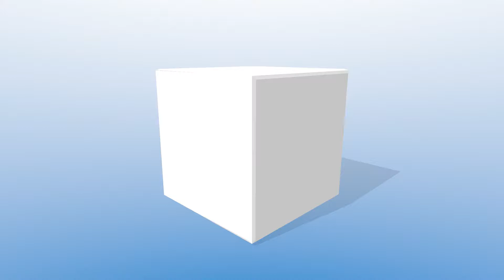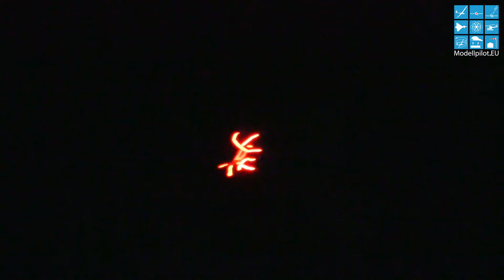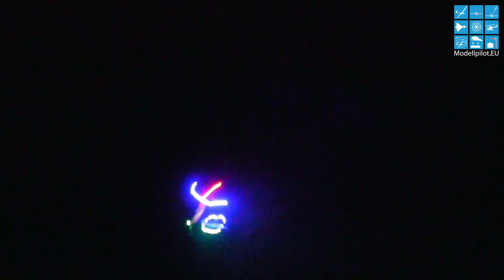Seltener HEXENTANZ RC im Feuerwerk MFC WÖRGL-KUNDL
Hexentanz und das nicht bei der Walpurgisnacht. Die Hexen kommen und gehen und Keiner kennt Ihre Wege/Flüge. Viel Spass.